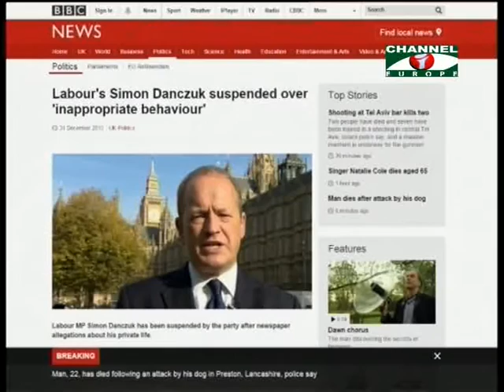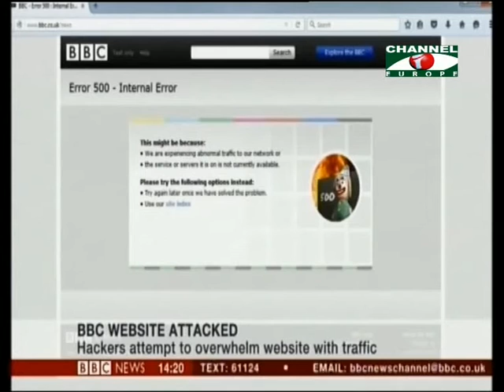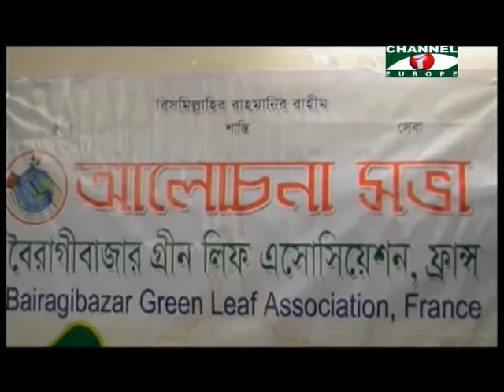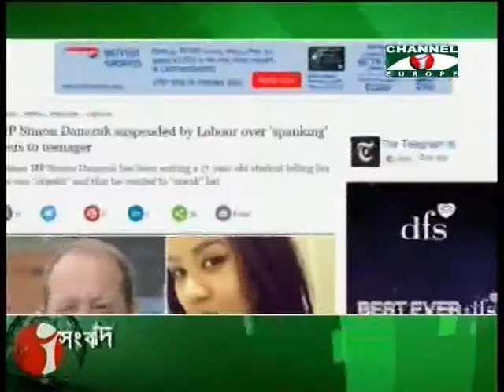Amader Khobor 010116 All Parts